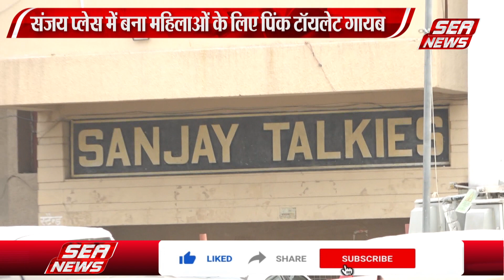मूलभूत सुविधाओं से जूझ रहा शहर | City struggling with basic facilities | Taj Nagri | Sea News Agra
ताजनगरी स्मार्ट सिटी बन रही है. मूल भूत सुविधाओं से ही शहर जूझ रहा है. संजय प्लेस में महिलाओं के लिए टॉयलेट ही नहीं है. महिलाओं से इस संबंध में संवाददाता विनोद जूनियर ने उनकी राय जानी. महिलाओं ने चैकाने वाले जवाब दिये. |